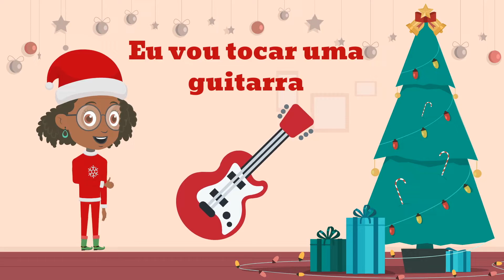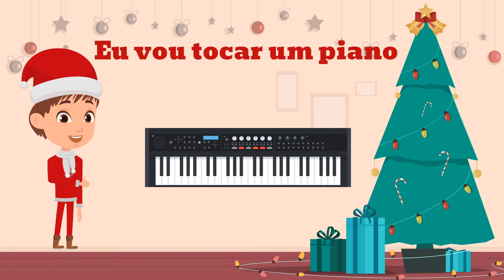Quando o Natal chegar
Letra e música de @jorge.almeida
Interpretação de @AldaCasqueira

Vou pedir ao Pai Natal
Montes de instrumentos
Para eu tocar
Montes de instrumentos
Para eu tocar

O que vais tocar no dia de Natal?

Eu vou tocar uma guitarra

Montes de instrumentos
Para eu tocar
Montes de instrumentos
Para eu tocar

Eu vou tocar um piano

Montes de instrumentos
Para eu tocar
Montes de instrumentos
Para eu tocar

Eu vou tocar uma bateria

Montes de instrumentos
Para eu tocar
Montes de instrumentos
Para eu tocar

Eu vou tocar um violino